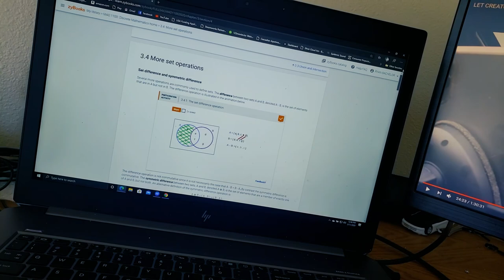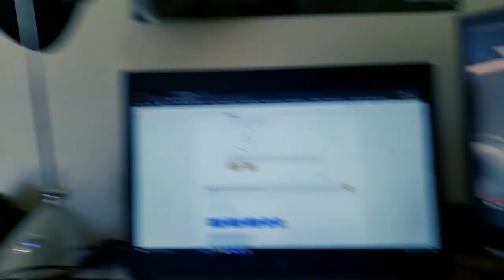my life story vlog 297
Hi, my name is Ryan from RWOproduction. I'm currently 1 out of 2 members of the game developing team we have. When I was younger I always wanted to know how games were made, not only that how the graphics get better every year. Now I get to live out my childhood dream in game developing.